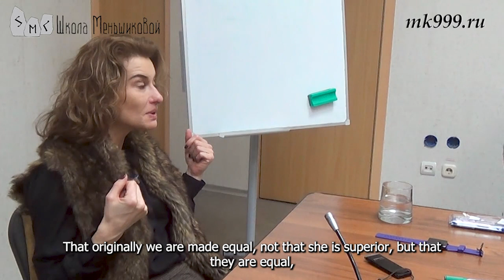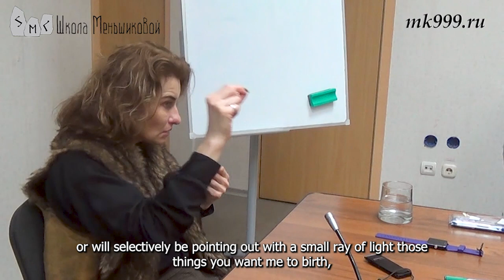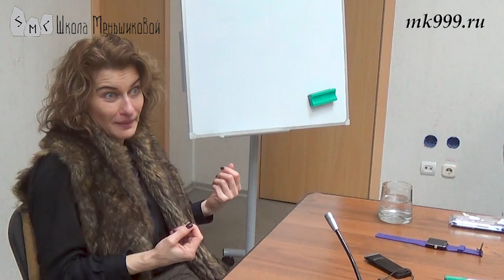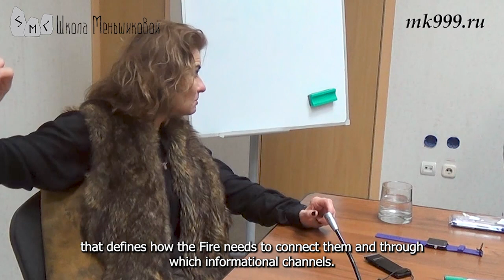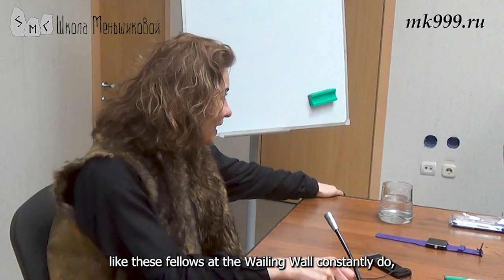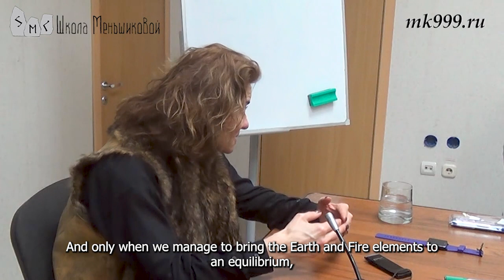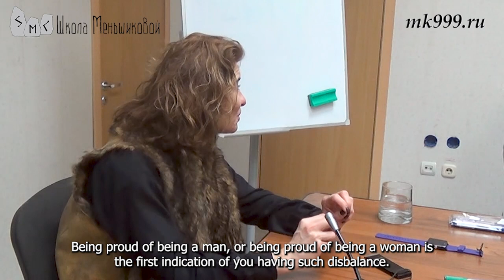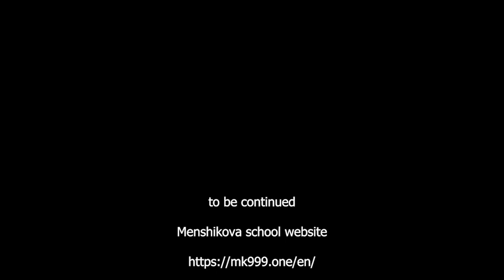The Conflict Between The Earth And Fire Elements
It is an everlasting conflict, the one of Earth and Fire - which one of them is of more importance than the other. These are very notable myths present within practically all mythologies. Their conflict runs as a red thread throughout the biblical stories in particular. Take the Old Testament, for instance, the eternal story of Adam and Eve, it tells us exactly what happened  that made Fire gain power over Earth. Because Eve is the embodiment of the Earth element, and Adam - the embodiment of the Fire element, in a human form, within a human consciousness.